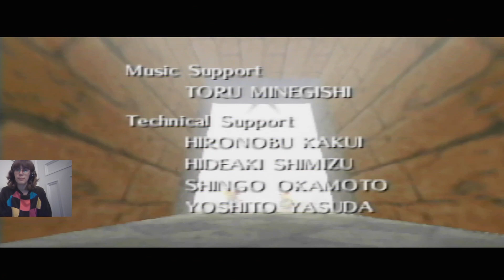Take me to the moon - Majora's Mask [16]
Guys! Today is actually the 20th anniversary of Majora's Mask release in North America!
There is no better day to face Majora and finish the game!

0:11:17 - Clock Tower open
0:20:35 - Gyorg's Hide-and-seek
0:24:50 - Goht's Hide-and-seek
0:38:35 - Odolwa's Hide-and-seek
0:42:26 - Twinmold's Hide-and-seek
0:50:44 - Majora's Mask
0:56:48 - Majora's Incarnation
0:58:15 - Majora's Wrath
1:06:20 - End Credits